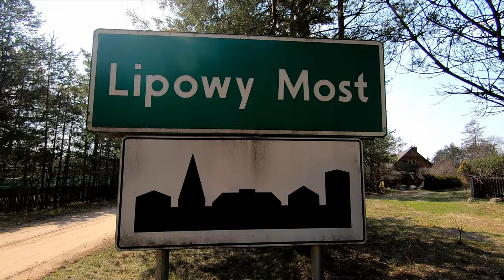Lipowy most - Rzeka Słoja -Uroczysko Skarbacinka - Puszcza Knyszyńska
Kolejna propozycja trasy pieszej po Puszczy Knyszyńskiej
 Tym razem start wycieczki we wsi Lipowy Most
Malownicze  tereny  doliny rzeki Slłoi , Uroczyska Skarbacinka i Rezerwat Przyrody Góra Pieszczana
Muzyka
Sappheiros - Dawn